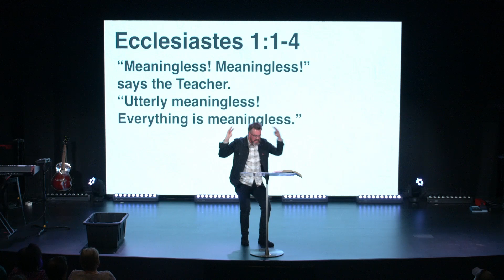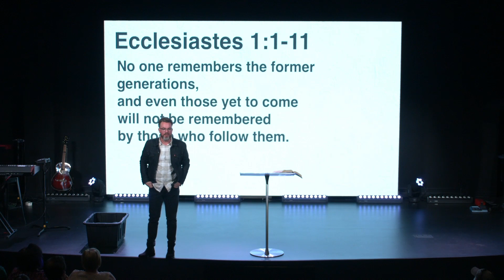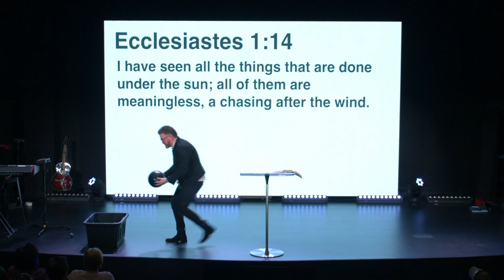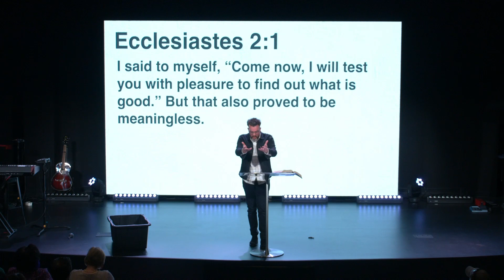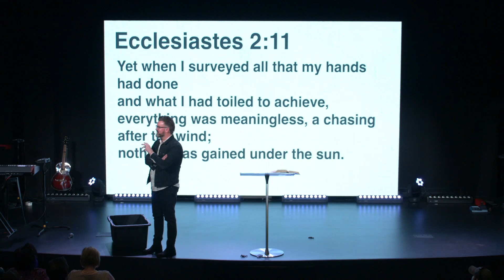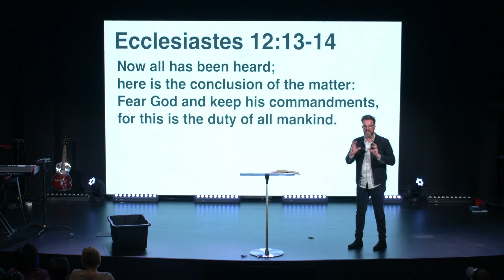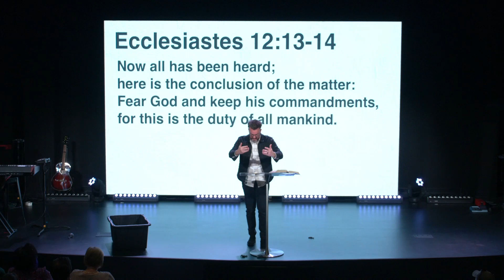Living Backward | Chasing the Wind | Pastor Cliff Pugh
Pastor Cliff Pugh - Foley Campus Pastor